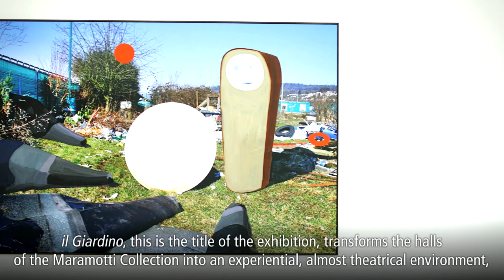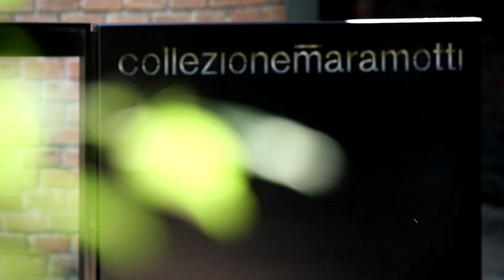Collezione Maramotti - Lutz & Guggisberg "il giardino"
22 aprile – 30 dicembre 2018
Lutz & Guggisberg | il giardino
Prima personale in una istituzione italiana del duo di artisti svizzeri, il nuovo progetto ideato e realizzato da Lutz & Guggisberg per la Collezione Maramotti è presentato in occasione del festival di Fotografia Europea 2018, dal titolo “Rivoluzioni”. L’esposizione include circa quaranta fotografie di formati diversi montate su pannelli e con interventi pittorici, insieme ad alcuni agglomerati di oggetti di recupero selezionati dagli artisti in alcuni magazzini locali.

22 April – 30 December 2018
This solo show – the Swiss duo’s first in an Italian museum and a new project created by Lutz & Guggisberg for the Collezione Maramotti – is organized in conjunction with the 2018 Fotografia Europea festival, “Revolutions”. The exhibition presents about forty photographs of various sizes, mounted on panels and incorporating elements of painting, along with several assemblages of found objects that the artists have selected from local warehouses.